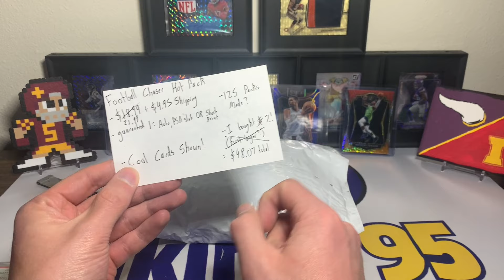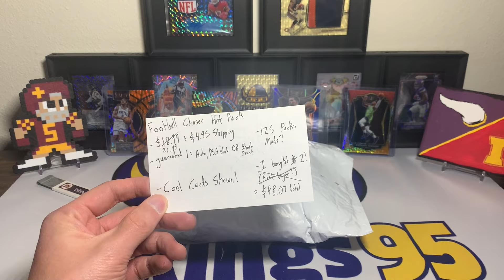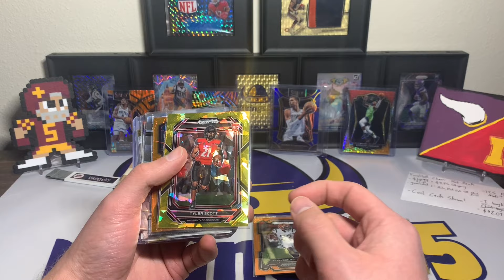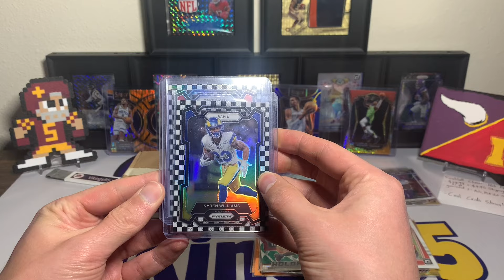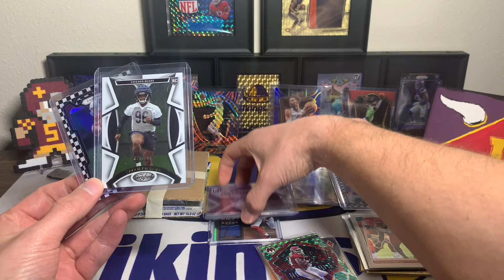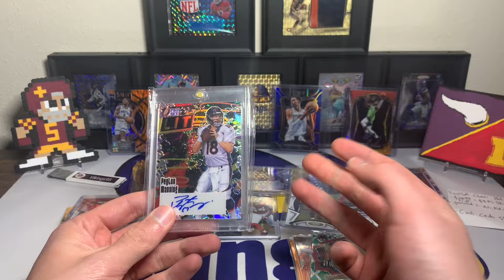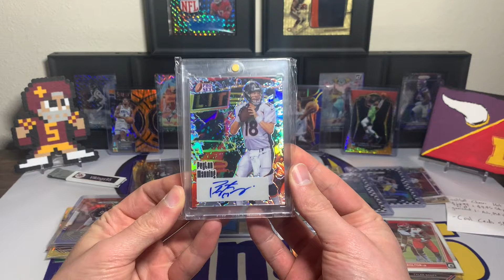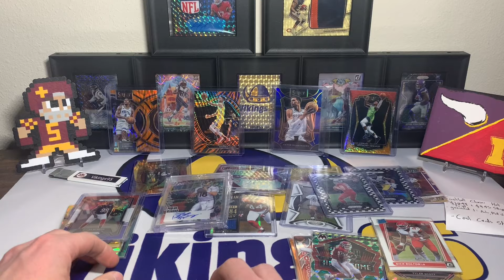One Of The BEST Hits I've Ever Pulled From An eBay Football Mystery Pack! 3rd And Final Opening!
This is the THIRD AND FINAL Review of this eBay Football Mystery Hot Pack! I had 3 separate orders since they were all so much fun and had great value, and I think this video had the BEST value overall... an absolutely HUGE pull from this eBay mystery pack! This was definitely one of the most fun hot packs I've ever bought off of eBay, and think each time I received more value than what I paid which is pretty awesome. Did you try and of these eBay nfl hot packs?! How did they go for you if you did? Please let me know as I'd love to know if someone hit one of the chaser cards Like I did in this video!

I am a participant in the Amazon Services LLC Associates Program & Amazon Influencer Program, an affiliate advertising program designed to provide a means for sites to earn advertising fees by advertising and linking to Amazon.com. As an Amazon Associate & Influencer, I earn from qualifying purchases.